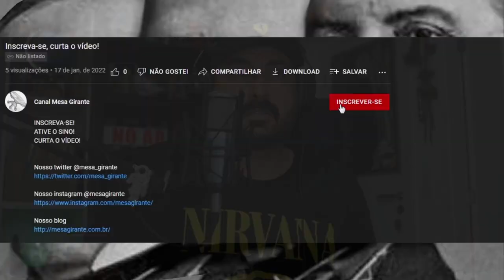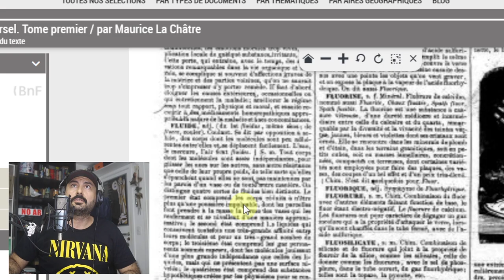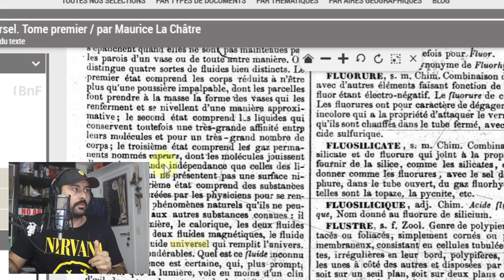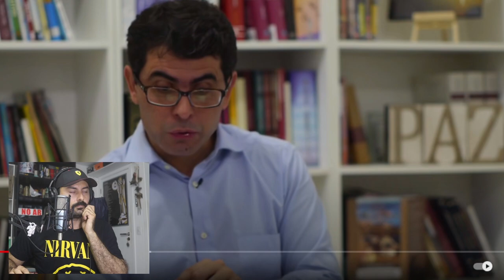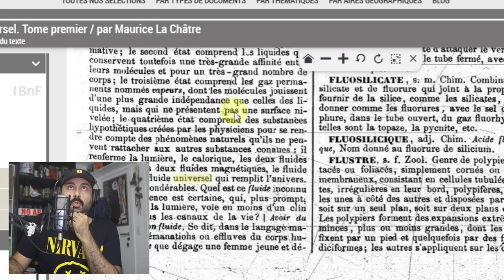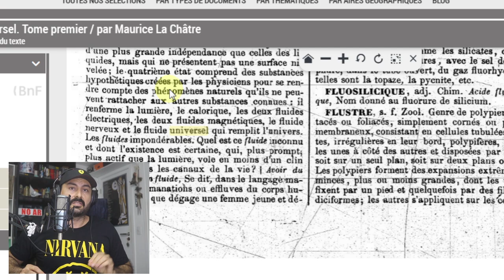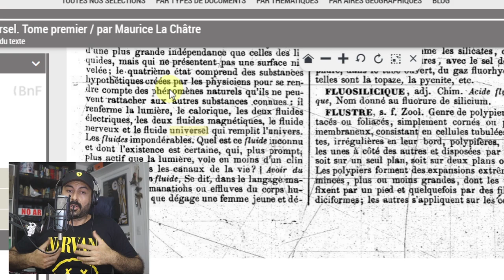Fluidos segundo Haroldo Dutra ou o conceito em Kardec | Estudo sobre Velho Testamento: Livro Gênesis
Esperamos que a utilização do vídeo com a fala do Haroldo Dutra não nos gere nenhum problema, diante de alguma reivindicação, atenderemos a qualquer reclamação por parte das pessoas que aparecem no vídeo. O uso do vídeo é feito a fim de dar mais clareza as diferenças de ponto de vista dentro do debate espírita.

Nouveau dictionnaire universel. Tome premier / par Maurice La Châtre

Fluido é como água?
Os fluidos são líquidos?
Como entender os fluidos?
Fluido é energia?
Tudo é energia?
Kardec não sabia o que era energia?
Haroldo dutra sabe o que são fluidos?
Fluido cósmico universal é energia?